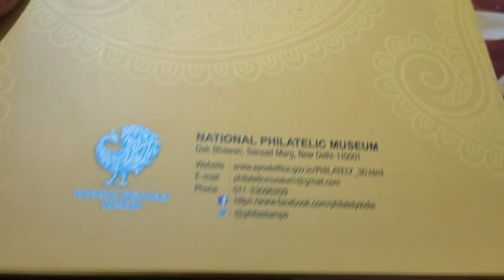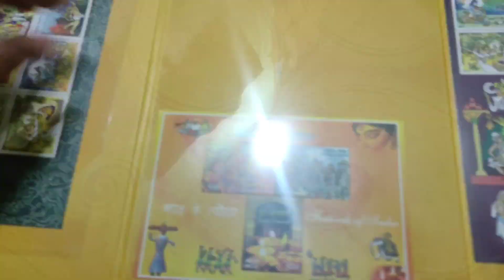Jay Shree Ram 🙏 || Ramayana Presentation Pack || Issued by " India Post " || Ram Mandir , Ayodhya